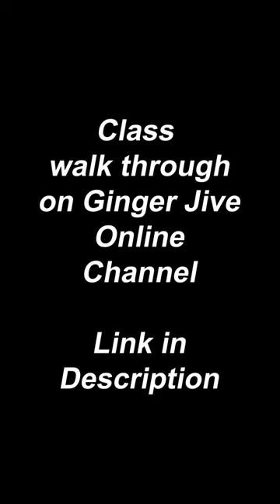Modern Jive Intermediate Moves - Class Re-Cap 17th August 2022 😃😃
Ginger Jive - Modern Jive Dance Class Recap 𝗗𝗘𝗠𝗢 𝗢𝗡𝗟𝗬 from Burghfield Intermediate class on Wednesday 17th August 2022.  Check out the full walk through of this modern jive memory jogger from our Class Memory Jogger Play list:-

Modern Jive is a social dance which has no set/formal footwork pattern and no set frame making it accessible for beginners to learn especially if they feel self conscious.  Modern Jive is also designed for you to add in your own style such as West Coast Swing, Argentine Tango, Jive, Salsa, Ballroom & Latin, French Jive & Blues to name a few. There are also so many opportunities to dance now with Ceroc, LeRoc, WCS dance events, dance holidays & dance weekenders.

You can find more modern jive moves, routines etc can be found on our channel  @Ginger Jive.

Please note -  This "Memory Jogger" is a class re-cap reminder of the moves for those who attended the class and not intended for people to learn these modern jive moves from scratch.